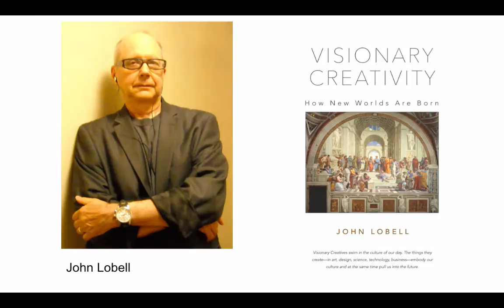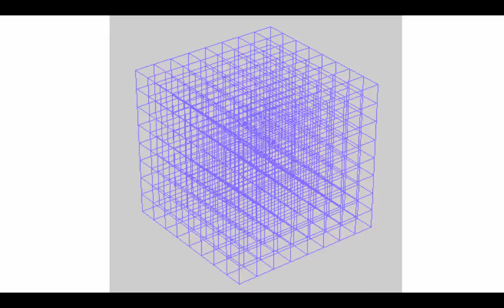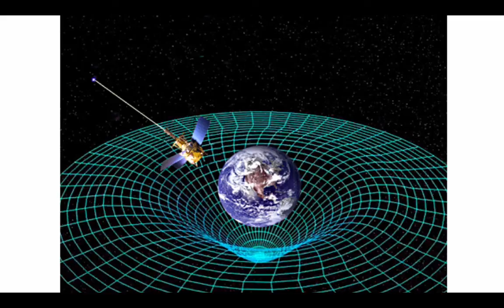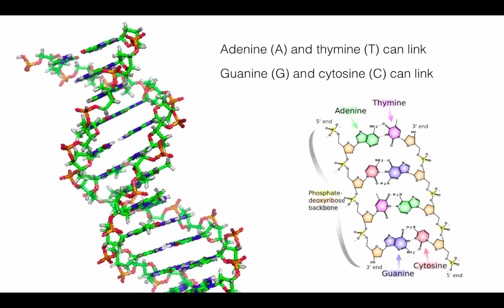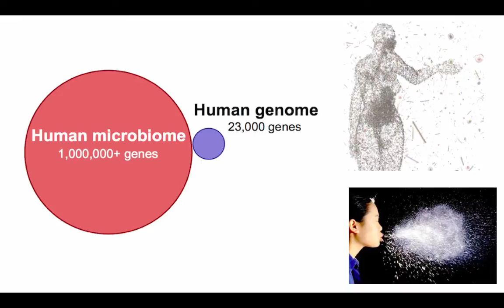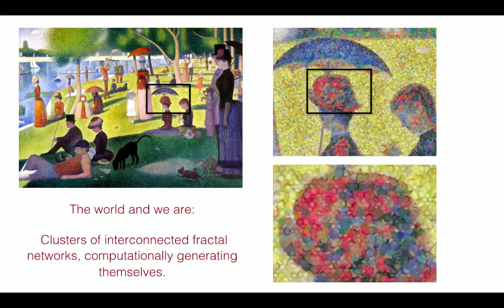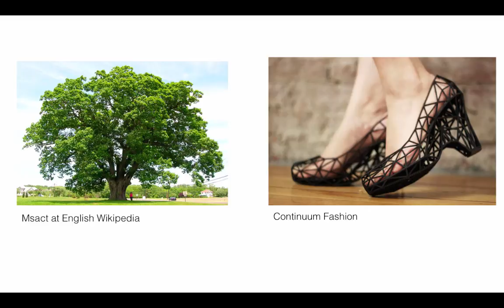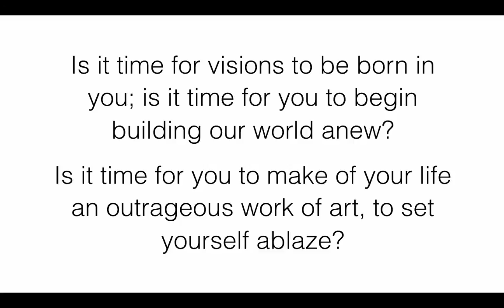John Lobell Visionary Creativity3